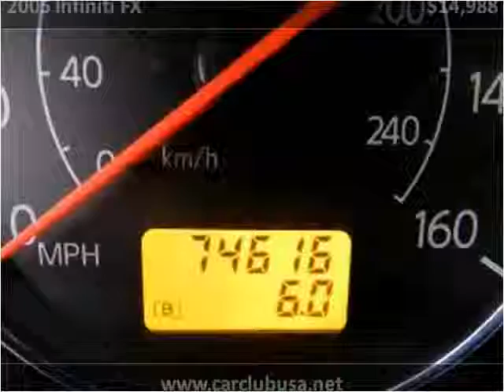2005 Infiniti FX Used Cars Hollywood & Miami Gardens FL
This 2005 Infiniti FX is available from Car Club USA.